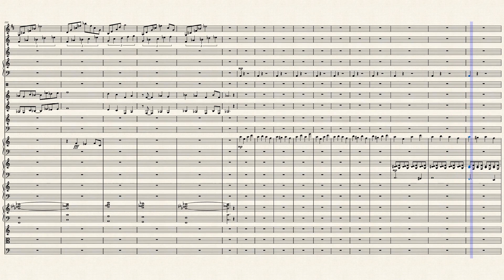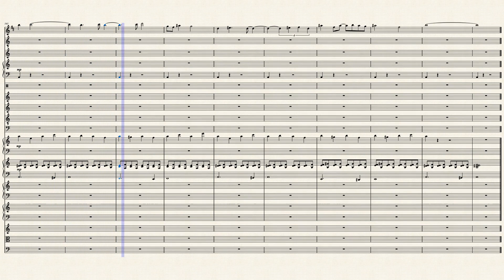Variable Intent by Allen Maples